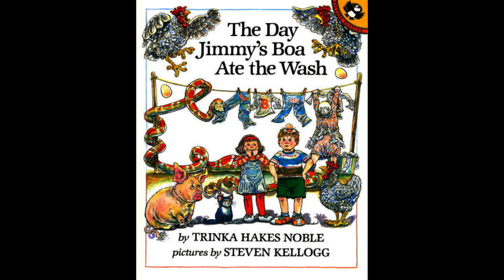Do you remember (Lil' Nat's) book #18?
The Day Jimmy's Boa Ate the Wash (1980)

Jimmy's boa constrictor wreaks havoc on the class trip to a farm.